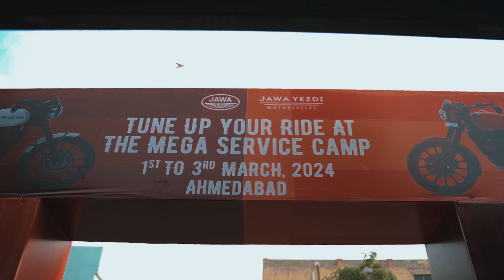Jawa Yezdi Ahmedabad Service Camp 2024 | Jawa Yezdi Motorcycles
A service isn't what you say it is. It is what your customers say it is!

Far away from the glossy marketing communication and paid influencers praising your service, you know you are serving your customers right when it comes straight from them - unfiltered and unabridged.

This first-ever Jawa Yezdi's bike service camp happened in the beautiful and unique Ahmadabad, carrying traditions in one half of its heart and countless business hubs, only to end with glistening bikes ready to spirit the riders away with all the required ammunition. Here are a few to mention:

Safety check for frame and brakes

Thorough cleaning and degreasing

Drivetrain and gear adjustment

Brake inspection and adjustment

Wheel and tire check

Hub and bearing inspection

Bottom bracket and crank check

Frame and fork alignment

Cable and housing inspection

Test ride for smooth operation

Add to it exclusively relishing offers and heart-to-heart interactions among the equally passionate co-riders, and it went beyond a mere boring bike service center.

But the Jawa mega service camp gala doesn't end here. The same fun and enthusiasm will storm your city too.